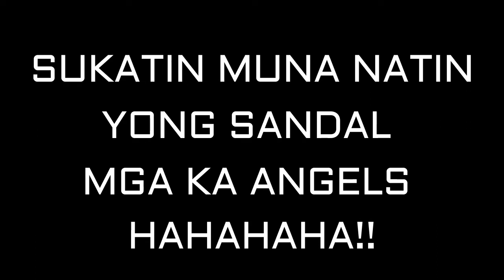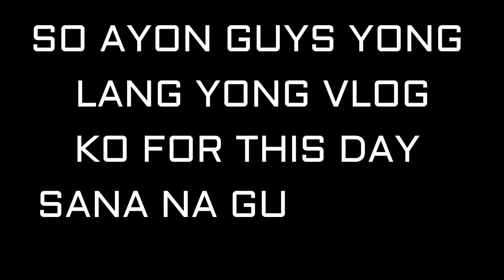MURANG SANDAL AT MASK GALING SHOPPEE l EPISODE 10 2022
EP10 2022
Ka ANGE’s this is my new vlog for today hoping you enjoy every single video that i created here in YouTube. Lab you all  !!

✅I'm giving Free Shoutouts‼️ (Comment your name)

SHOPPE LINK

L E T ' S T A L K 📱👇
Facebook: Angelie Palado Pacaldo
Facebook page: Angele Pacaldo Official